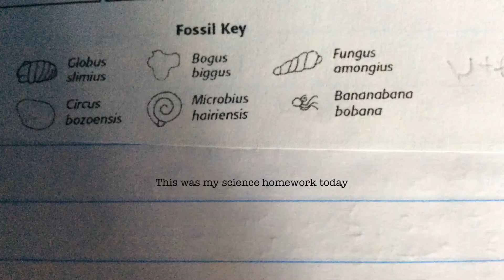Smh @my science teacher🤣🤦‍♀️